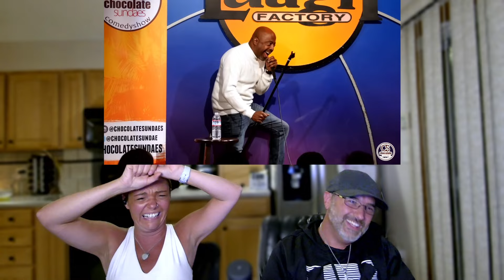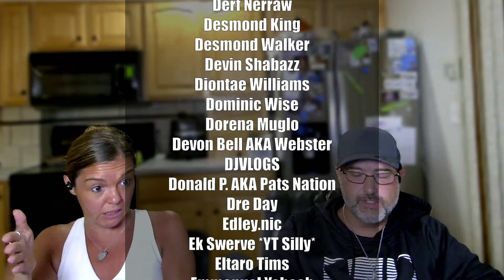Donnell Rawlings - I Still Listen To R. Kelly - Reaction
Become a member of The SillieVerse and GET EARLY ACCESS To EVERY YouTube Upload!